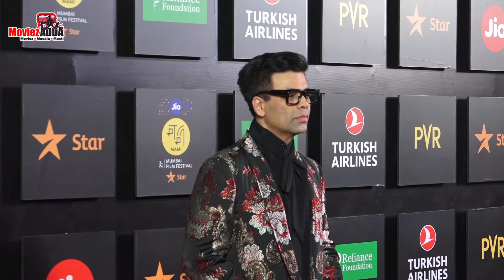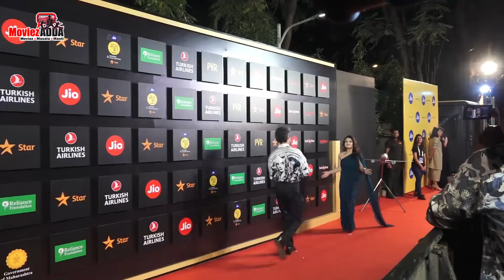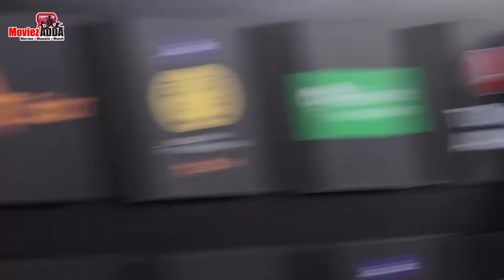Deepika Padukone, Urvashi Rautela, Mrunal And Others At MAMI Film Festival 2019 Opening Ceremony